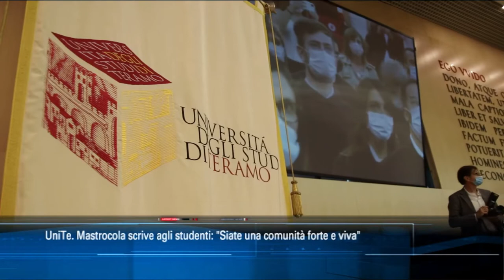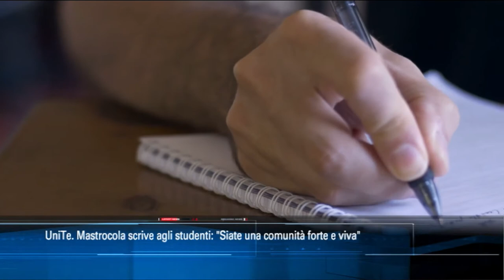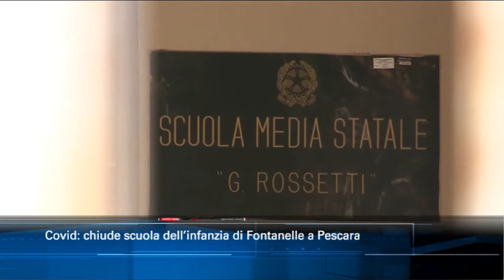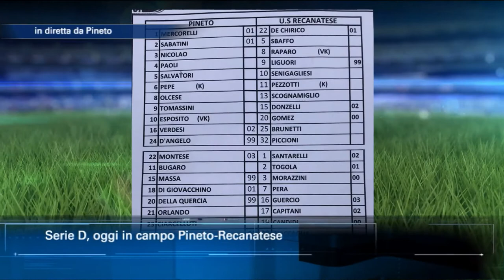TgSei edizione delle 14 di mercoledì 4 novembre 2020